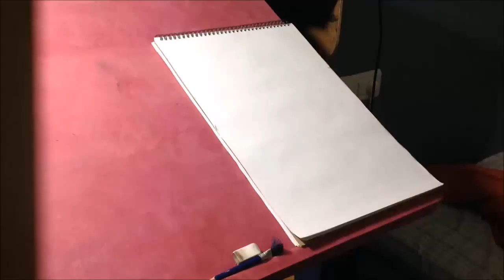Shivani's portrait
Portrait, art, drawing, time lapse, shashank verma